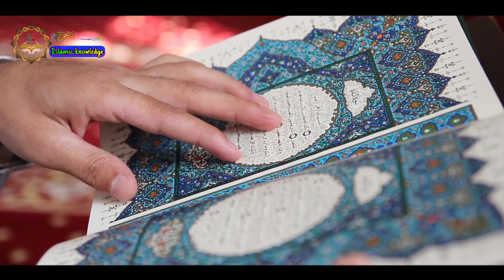मां की बद्दुआ से बेटे पर आया अल्लाह का अज़ाब | Allah ka Azab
:- ᴛʜᴀɴᴋꜱ ꜰᴏʀ ᴡᴀᴛᴄʜɪɴɢ -:
👉 ᴍᴏʀᴇ ᴜᴘᴅᴀᴛᴇ ꜱᴜʙꜱᴄʀɪʙᴇ ᴍʏ ᴄʜᴀɴɴᴇʟ
                      ɪꜱʟᴀᴍɪᴄ ᴋɴᴏᴡʟᴇᴅɢᴇ